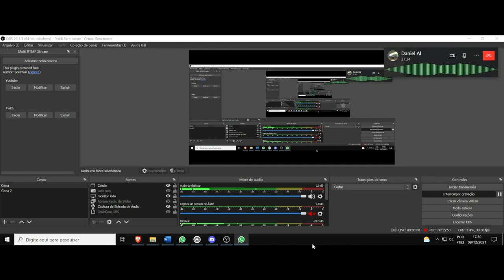(RTV Inverso) - Parte 2 (Final) - As fronteiras porosas do inefável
(RVT) Roteiro da Vida Entrevista! Youkai!

Nesse quadro a ideia é entrevistar pessoas em geral. Amigos, conhecidos e desconhecidos. Elaborando 10 perguntas e conversando com o entrevistado do dia ^^

No caso, acabou que o Daniel me convidou para uma boa conversa, e estamos compartilhando juntos o resultado da mesma ^^

Ps. A edição e elaborações foram efetivadas pelo Daniel.
P.s.2 A resposta sobre a altruísmo está recortada, parte dela está em outro vídeo, no entanto, o que quis dizer ao final, é que uma pessoa altruísta se sustenta e reconhece como tal ao estar elevada pelas suas ações em dependência do outro e para o outro, para assim, se entender a ser a si mesma. O altruísmo verdadeiro seria o pleno desinteresse, mas o prático, é a construção do ego pela ação interessada em relação ao outro, o que nos garante valor pessoal, e valor pessoal é ego. Egoísta é ter ego, usar o ego em direção apenas a si mesmo, é aplicar o egoísmo.

O canal do youtube do Daniel é esse aqui: Se lhes apetecer entrem por lá pessoas

Pretendo convidar amigos em geral para entrevistar, mas também gostaria de entrevistar pessoas que queiram ser entrevistadas, quer eu as conheça ou não, então se alguém desejar ser entrevistado, é só mandar mensagem para combinarmos!

Nesse link abaixo é possível se assistir o vídeo onde explico melhor qual a ideia desse quadro!